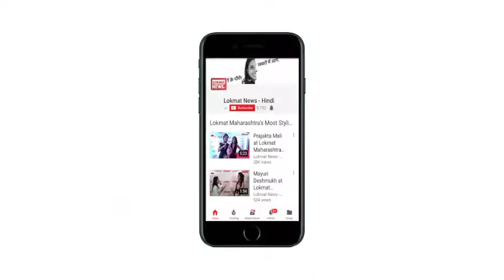Evening News Bulletin: देखें दिनभर की सभी बड़ी खबरें ।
काला हिरण शिकार मामले में सलमान खान को मिली जमानत, शाम तक होंगे जेल से बाहर
वहीं CBSE 12वीं अर्थशास्त्र का पेपर लीक मामले में हिमाचल से तीन लोग गिरफ्तार